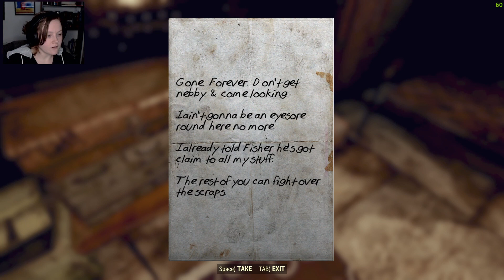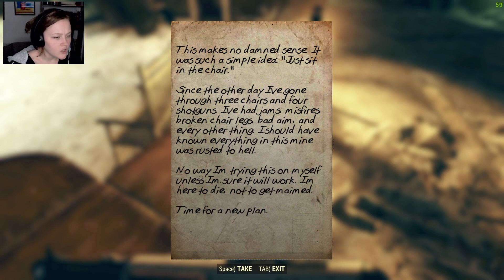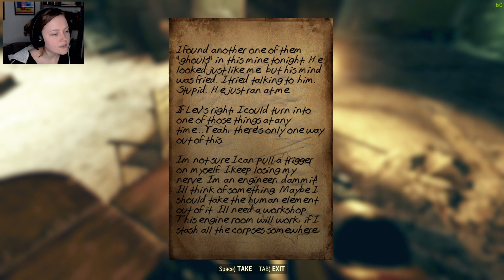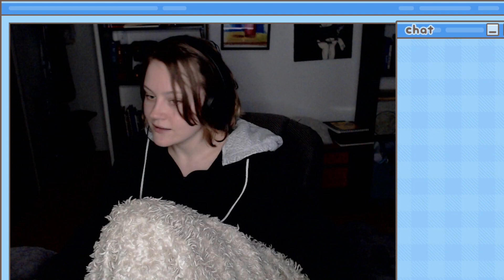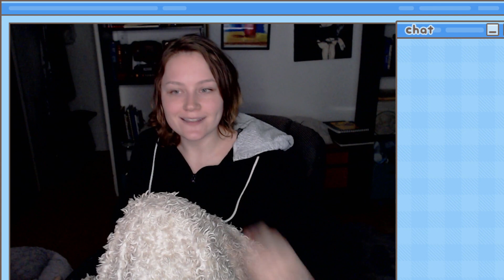Fallout 76 | What can Meg do for me? | #9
I hope you all enjoyed and please feel free to come again!

If you enjoyed the video please leave a like down below.

And until next time see you later!